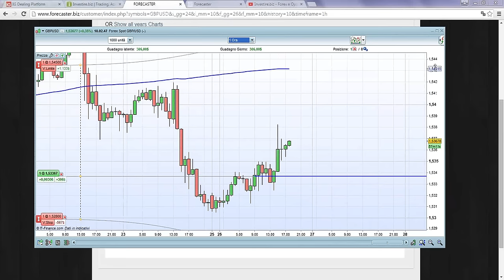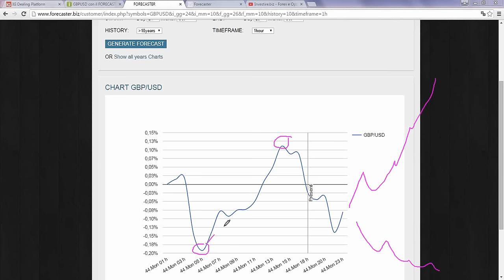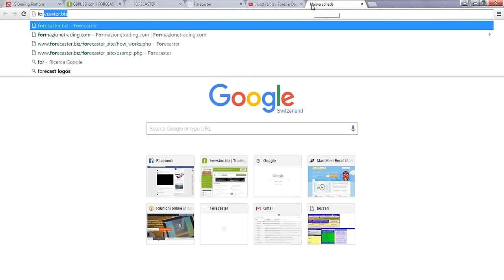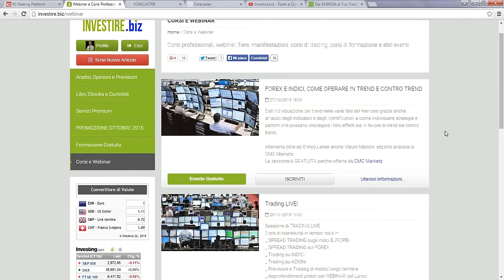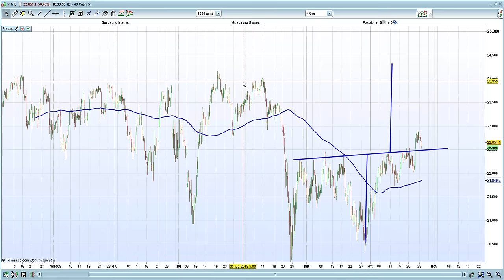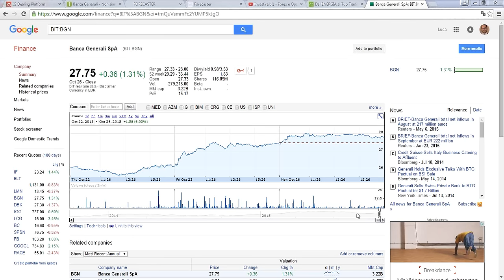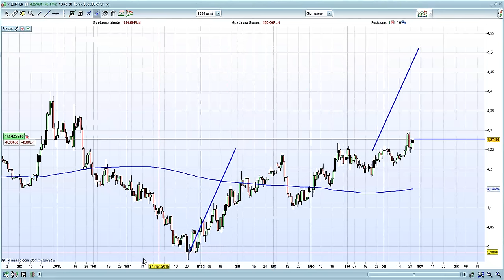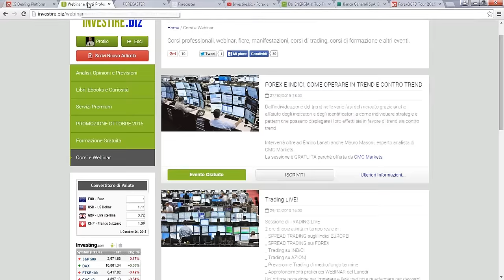EURUSD - E adesso cosa facciamo? - Registrazione WEBINAR del lunedi 26.10.2015